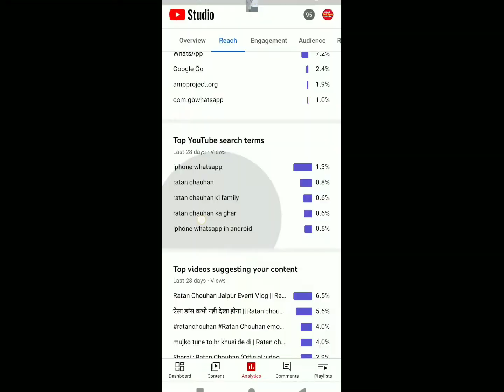apana video kaise viral kare 😱 पहला वीडियो कैसे वायरल करे ❤️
apna video viral kaise kare